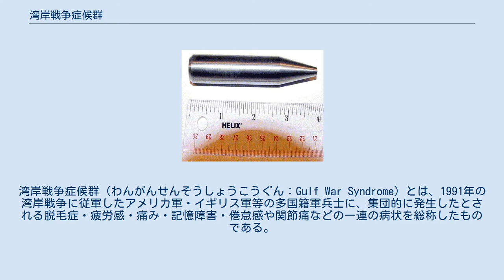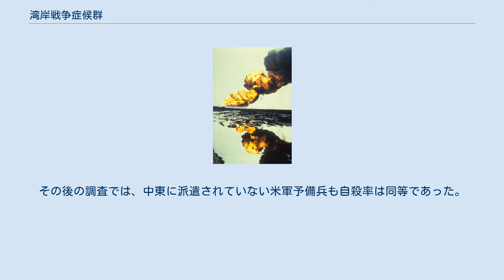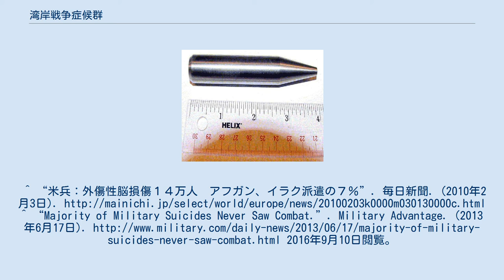湾岸戦争症候群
湾岸戦争症候群（わんがんせんそうしょうこうぐん：Gulf War Syndrome）とは、1991年の湾岸戦争に従軍したアメリカ軍・イギリス軍等の多国籍軍兵士に、集団的に発生したとされる脱毛症・疲労感・痛み・記憶障害・倦怠感や関節痛などの一連の病状を総称したものである。
また、 帰還兵のみならず、出産異常や子供達の先天性障害の多発が報告されているとの説もあるが、原因の特定は現在に至るも出来ておらず、この症候群の存在そのものを疑う向きもある。
 黒煙を上げる重油 湾岸戦争終結後、帰還した米兵約70万人のうちの5000人から8万人が、症状に差はあるものの、疲労感・痛み・記憶障害・倦怠感や関節痛などの症状を発症した。
また癌や白血病、子供の先天性障害が多発したとの説もあるが、根拠となる明確なデータが明らかにはなっていない。
原因としてイラクの生物・化学兵器や伝染病、殺虫剤、油田火災の黒煙などが挙げられていたものの、国防総省はイラクによる生物・化学兵器の使用を否定していた。
しかし、その後の国連による調査で、イラク南部の兵器庫にサリンが貯蔵されていたことが判明した為、1996年に米兵が被曝した可能性を認めた。
 神経ガスの防御用に強制投与された試薬や生物兵器用の予防接種、油田の火災や大量の石油流出による大規模環境汚染、米軍が戦車の砲弾や装甲材に大量使用した劣化ウランによる放射線被曝など、他にも様々な原因が挙げられた。
 しかしこれらの暴露はどれも原因や病気に結び付けるには無理があり（たとえば神経ガス対策に投与された薬は臭化ピリドスチグミンという重症筋無力症の治療薬であり、この薬を投与された人で同様の症状が起こっているという報告はない。他の説も同じである）、疫学調査は暴露集団において原因となる物質への明確な暴露も、これらの人々の間における死亡率の増加も見出していない。
 また症状が上記のように、注意力低下や記憶障害、不眠、鬱、頭痛等の客観的に判断しにくいものが大半を占め研究を難しくしている。
 この他にもめまいや筋肉疲労、勃起障害などが挙げられる。
ただし、 こういった症状はベトナム戦争からのベトナム帰還兵にもみられた症状であり、やはり湾岸戦争のケースにのみ特筆すべきことではない。
 2003年のイラク戦争終戦後も、湾岸戦争症候群と類似した症状を訴える帰還兵が現れた。
アメリカ政府は2009年に外傷性脳損傷の診断基準を変更。
アフガニスタンでの被害も含め2001年から2009年10月まで約14万人が受傷したとの結果を出している。
 中東に派遣された軍人の自殺や精神障害の多発が問題となっている。
その後の調査では、中東に派遣されていない米軍予備兵も自殺率は同等であった。
 原因の一つとされた30mm口径の劣化ウラン弾 また、現地のイラク人にも癌や白血病、子供の先天性障害が増加し、第二の湾岸戦争症候群ではないかとされた。
原因としてアメリカ軍が使用した劣化ウラン弾が挙げられたが、こちらのケースも特定は難しく、直接的な原因の解明はなされていない。
^ “米兵：外傷性脳損傷１４万人　アフガン、イラク派遣の７％”. 毎日新聞. (2010年2月3日). ^ “Majority of Military Suicides Never Saw Combat.”. Military Advantage. (2013年6月17日). 2016年9月10日閲覧。